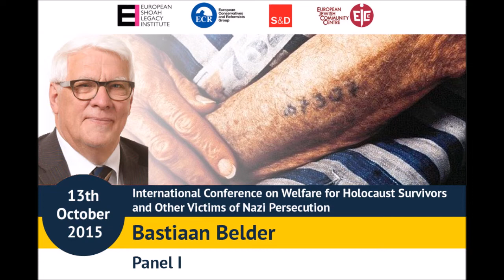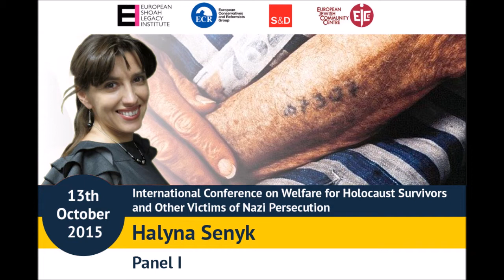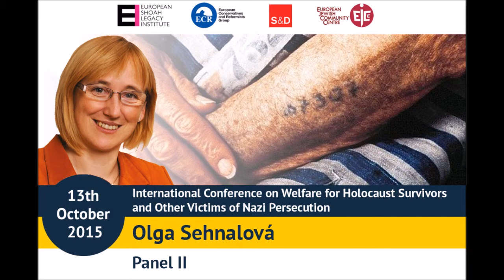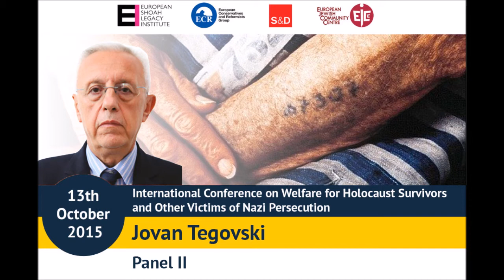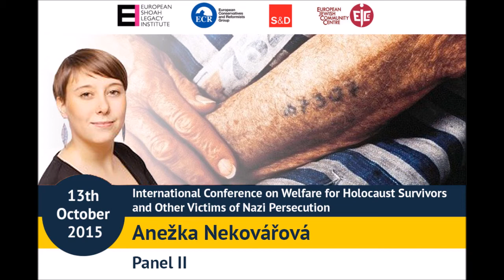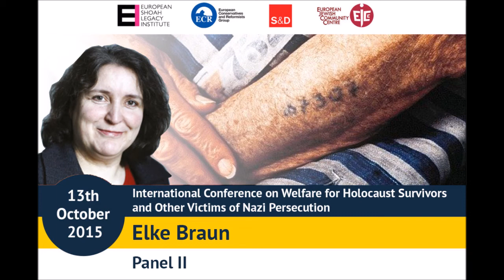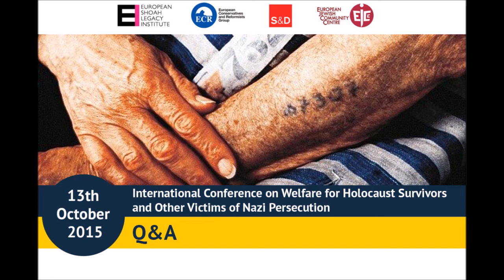"Welfare for Holocaust survivors and other victims of Nazi persecution". International seminar.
Audio from the second seminar on welfare for Holocaust survivors and other victims of Nazi persecution was held at the European Parliament in Brussels, 13th October 2015.

The seminar was organised by the European Shoah Legacy Institute, hosted by Mr. Bastiaan Belder MEP, Ms. Olga Sehnalová MEP and the European Jewish Community Centre and was attended by over fifty representatives from the European Parliament, European Commission, Special Envys for Holocaust Issues, diplomatic missions, and civil society organisations.

Panel I
00:05 Bastiaan Belder
01:08 Olga Sehnalová
04:25 Halyna Senyk
08:05 Jiří Šitler
25:46 Avi Weber
37:00 Q&A
Panel II
46:08 Olga Sehnalová
47:49 Jovan Tegovski
55:54 Anežka Nekovářová
01:07:45 Elke Braun
01:24:32 Yossi Eves
01:35:20 Q&A